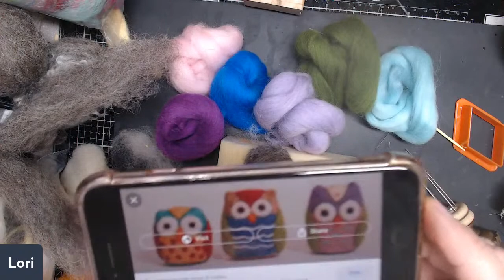Felting a 3-D owl